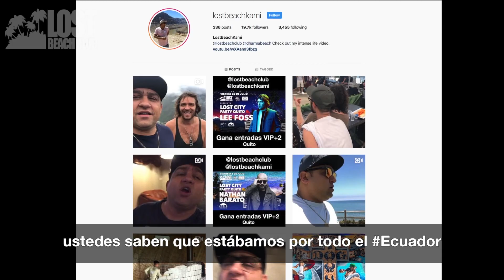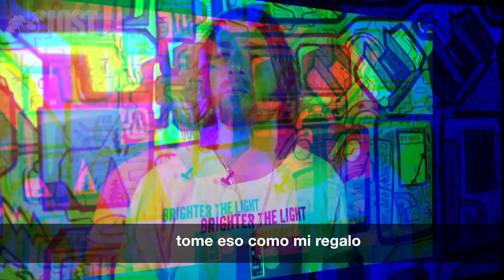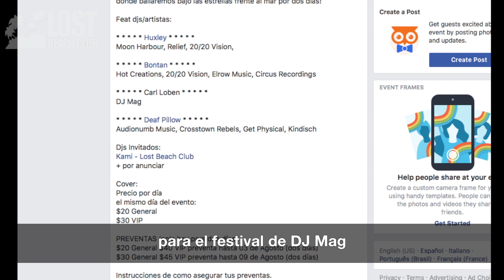LOST BEACH SHOW - LEE FOSS BIRTHDAY PARTY 2018